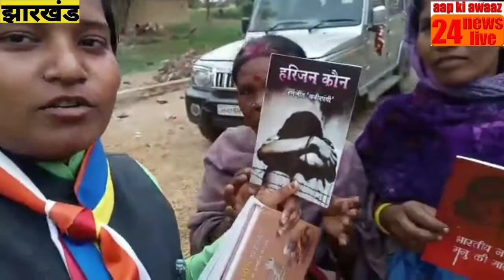देखिये झारखंड की इस महिला ने ऐसा क्यों कहाँ बाबा साहब के बारे में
यह वीडियो व्हेन ममता जी के द्वारा भेजा गया है जो कि एक सोशल वर्कर हैं और बहुजन समाज को जागृत करने के लिए देश के सभी राज्यों में घूमती हैं झारखंड गई और उन्होंने बाबा साहब के बारे में वहां के लोगों को समझाया उसी का यह वीडियो है देखिए उस महिला ने बाबा साहब के बारे में क्या कहा लिक रिपोर्ट मेरे साथ